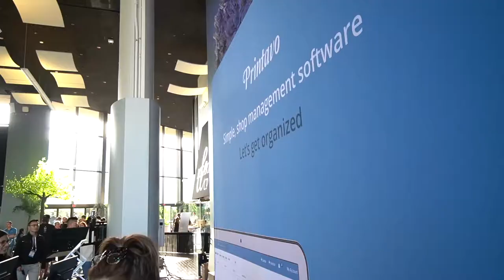Print-On-Demand in 2020 with Stoked On Printing | Printavo's Impressions Expo Interviews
Remember trade shows? In January 2020, we talked to Stoked On Printing's Kevin Oakley about how the Las Vegas-based print shop was planning to grow and change.

Learn more about Stoked On Printing's shop (and their pivot to on-demand printing this year)

We shelved these interviews because of the chaotic months that followed, but now it's time for them to hit the airwaves. Enjoy, Print Hustlers – and see you soon!